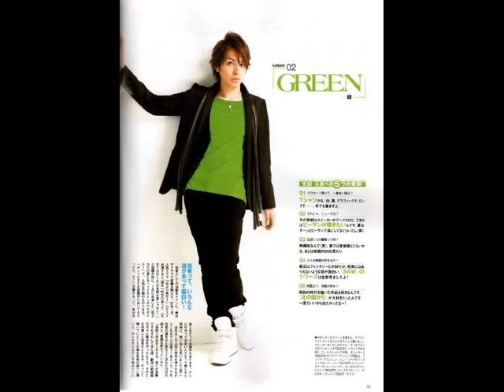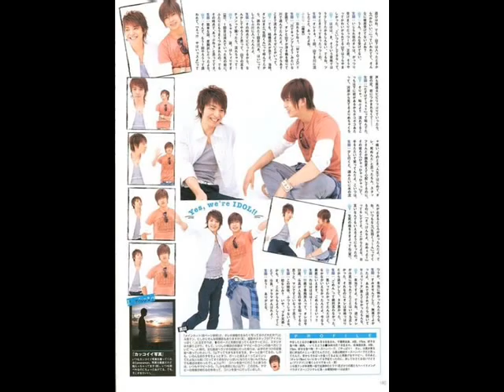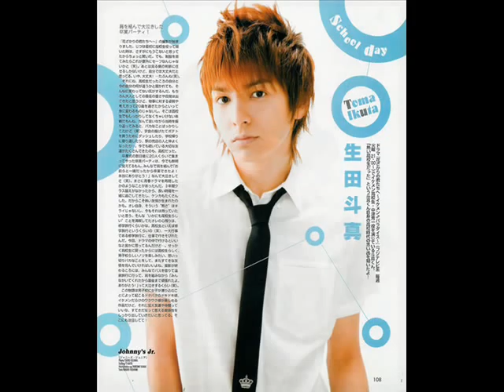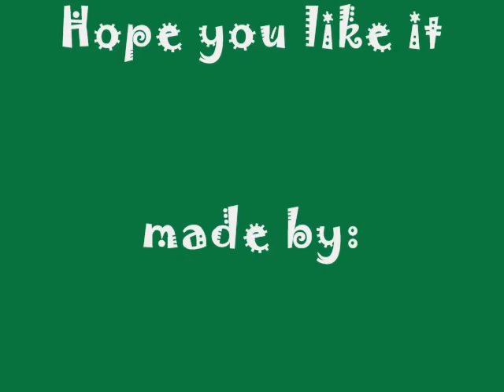IKUTA TOMA TRIBUTE PART 2